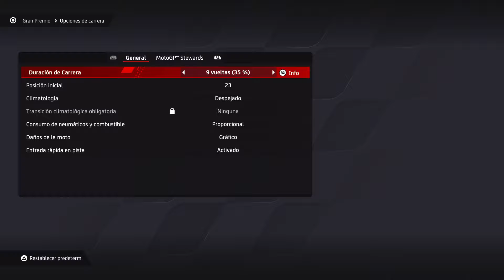MotoGP 24 PS5! Motul TT Assen MotoGP 2024 EL1 y EL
MotoGP 24 PS5! Motul TT Assen MotoGP 2024 EL1 y EL -- Watch live